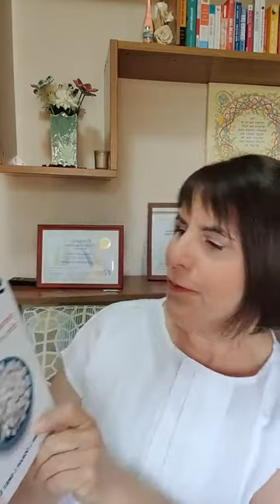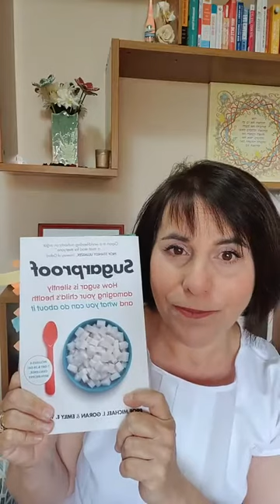לייב שבועי - האם כל הסוכרים נולדו שווים?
גם אתם מבולבלים כשאומרים להוריד צריכת סוכר?
בלייב השבועי "ראשון באחת" של 18.4.21 אני דנה בשאלה מהם סוגי הסוכרים והאם צריך
 להתייחס אליהם אחרת.